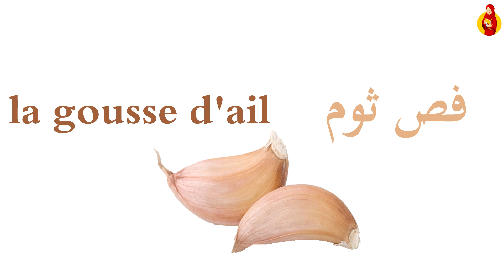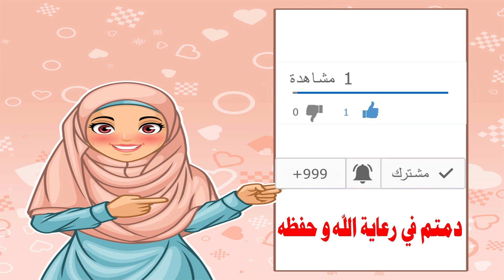تعلم الفرنسية l أسماء الخضراوات بالفرنسية و مترجمة للعربية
في هذا الفيديو أقدم لكم أسماء الخضر و طريقة نطقها بالفرنسية مع الترجمة بالعربية

أتمنى للجميع التوفيق و النجاح إن شاء الله

أناشيد اللغة الفرنسية السنة الثالثة إبتدائي الجيل الثاني 2019

تعلم الفرنسية - Apprendre le français